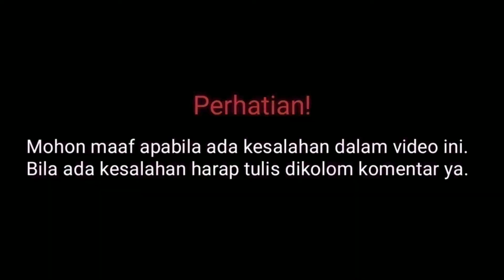Biodata Syahra Larez Mantan Pacar Rizky Billar